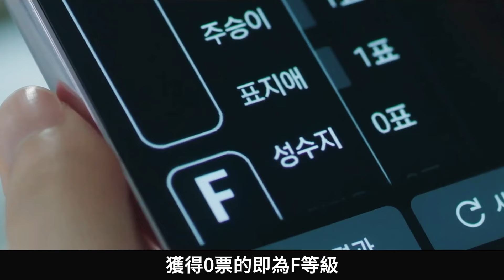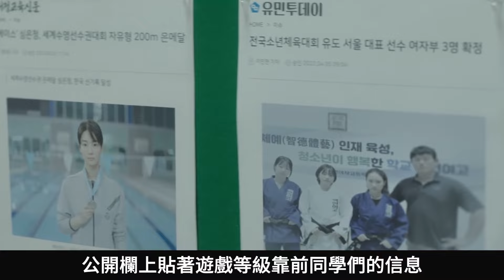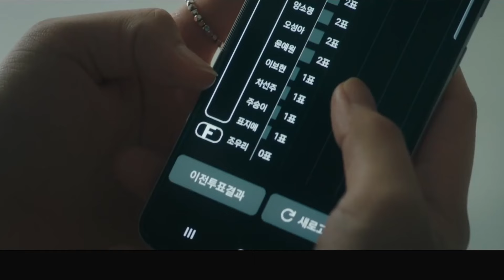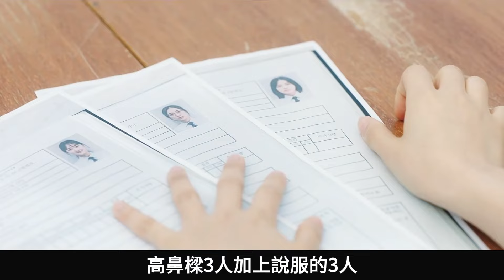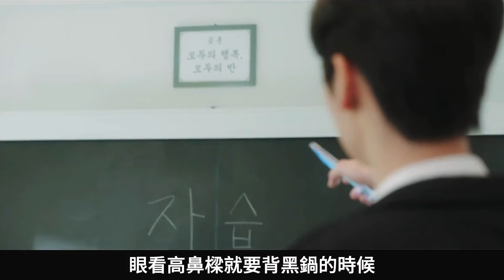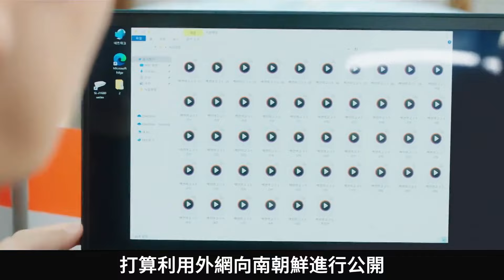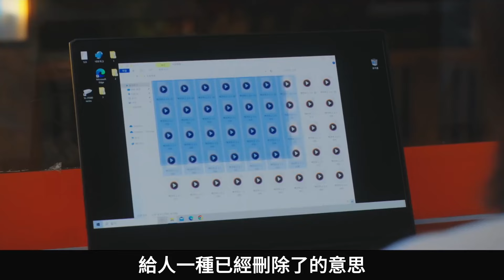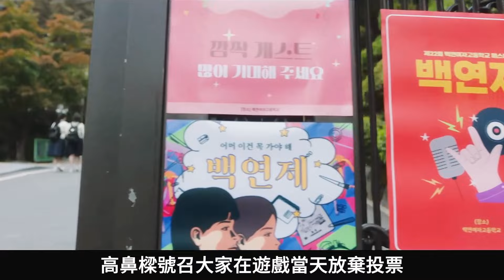金字塔遊戲升級，霸凌更加嚴重，卻迎來逆天反轉【金字塔遊戲】一口氣看完1~8集，2024最新校園熱播韓劇